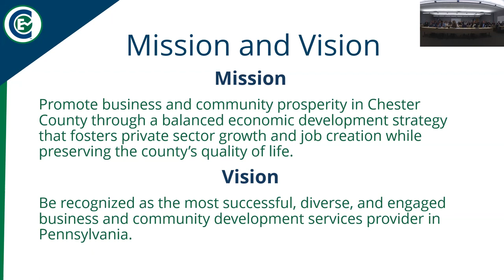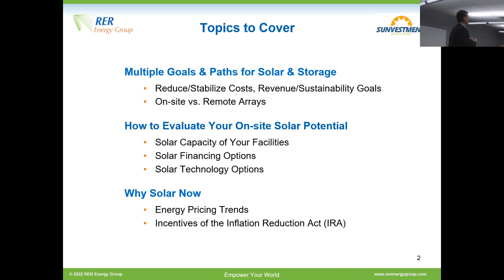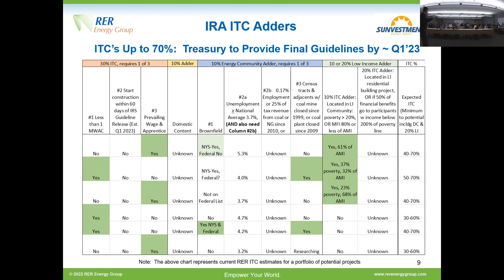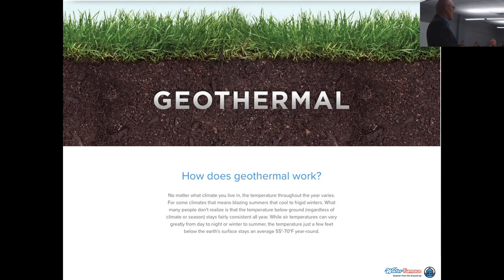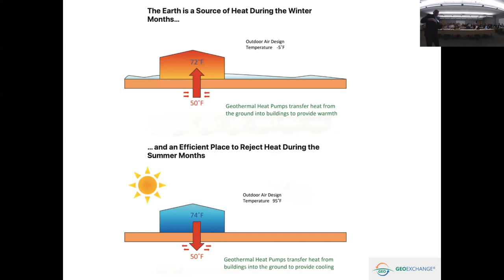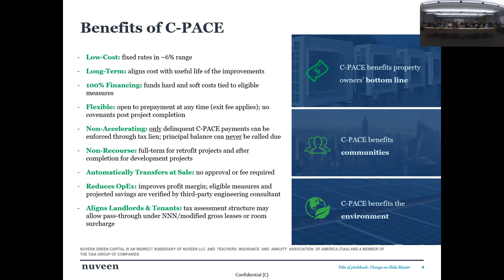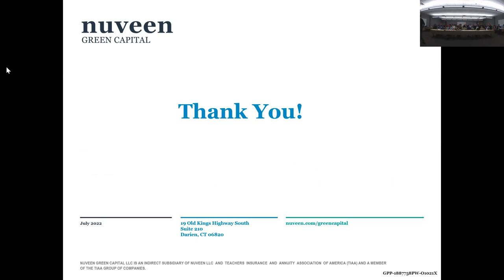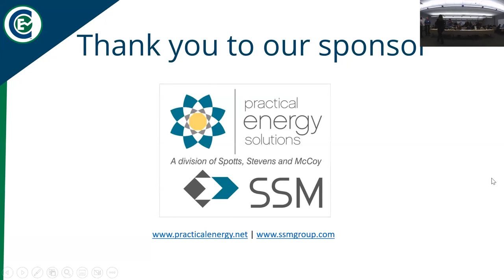Path to Net Zero Seminar - Part 2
The SEI "Path to Net Zero" Seminar (Part 2) was held at CCEDC on October 4, 2022.